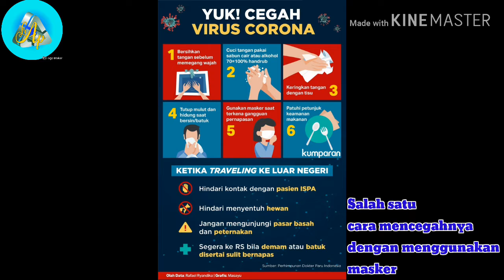DIY | Tutorial Cara Membuat Masker Kain (Memanfaatkan Kain Perca)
Sekarang wabah virus sedang terjadi di seluruh dunia. Semua orang diharuskan menggunakan masker terutama jika keluar rumah. Masker kain menjadi pilihan bagi masyarakat akibat keterbatasan masker medis yang lebih diprioritaskan untuk tenaga medis dan pasiennya. Ayo kita buat masker kain sendiri dengan menggunakan kain yang ada di rumah.